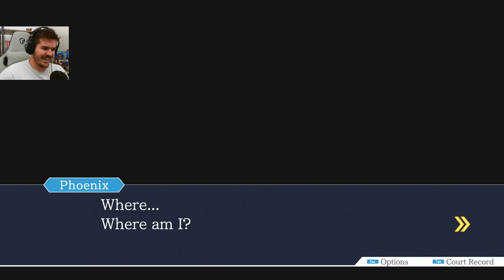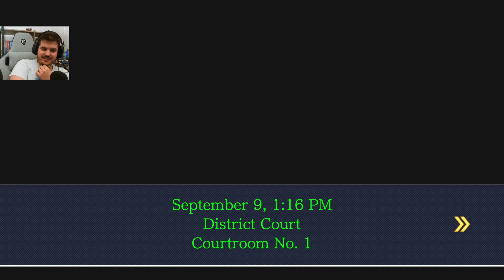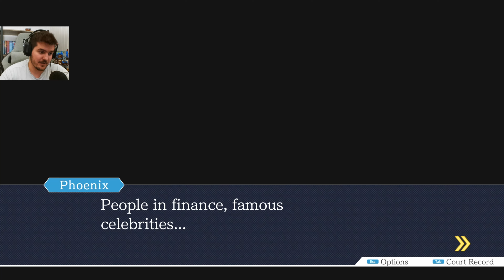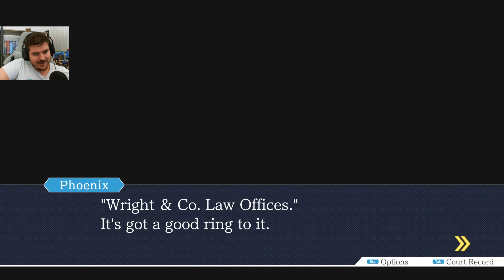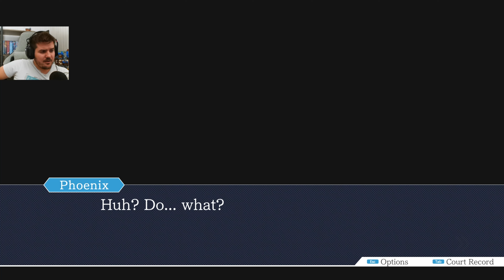UNA DOLCE VENDETTA | Phoenix Wright Ace Attorney ITA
Phoenix Wright Ace Attorney ITA (Gameplay Walkthrough ITA - Parte 5) | UNA DOLCE VENDETTA (Episodio 2 - Turnabout Sisters)

Grazie per avermi guardato, sei il migliore :)

Facciamo sentire la nostra voce su Phoenix Wright: Ace Attorney, gioco della Capcom nel quale ci ritroveremo a difendere i nostri clienti dai casi più particolari del mondo. Storie emozionanti, personaggi intriganti e musica ambientale coinvolgente sono il mix perfetto per un'avventura da non dimenticare.

In questa puntata di Phoenix Wright Ace Attorney affronteremo l'episodio 2, Turnabout Sisters, un caso nel quale dovremo investigare sulla dipartita di un personaggio a noi molto caro.